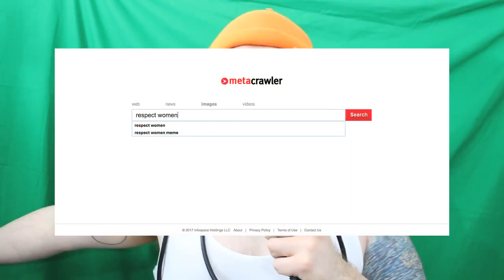[thatistheplan reupload] Respect Women MEME REVIEW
Original description:
"TODYASM SMEM EI SAOBUT REPSECGOING WOMEN. THER'S A RECENT RASH OF MEME IMAGES  CROPPING UP ON TEH ITNERNET THAT DEPEDINCT INDICUVISUALS GIVING RESPECT UNTO WOMEN. WEIRDLY ENOUGH TOSMESOTIESM THE RESPEXT IDS SEPCTIED IN A NON-RESPECTFUL WAY. LIKE BPUCNHIGN JUSTIN BIEBER ORE BLOWING SOMETHING UP. IS THAT RESPECT. ACCORDING TO HIS MEME IT'S RESPECT BECASUE IT'S ALL ABOUT SYMBOLISM. IS THE MEME CULTURE STARTING TO GO AGINASITN THE STEREOGYPES OF SXEMISM THE PERFMEATE INTERNET CUTLURE'S EVEYR CONERNER? G ET CLEAN. LCELEAN YOURSELF.  LCEANYOURSELF UP. SCRUB DOWN. WIPE THE SLATE CLEAN OF TEH ESEXISM FOR E BRIGHTGER FUTURE."